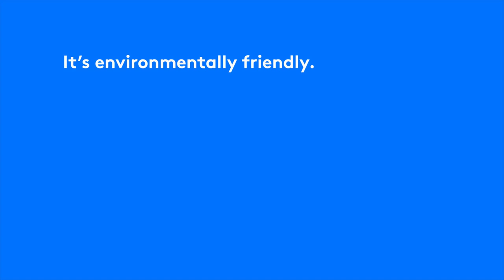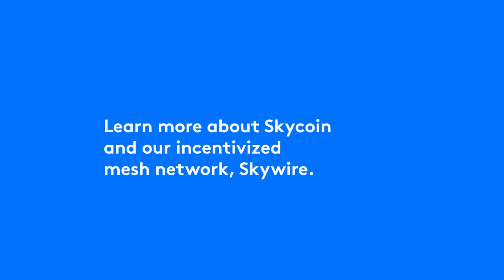What is ? | Cryptoclips Trailer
What is Skycoin? A currency for digital bandwidth, backed by the new internet. Fast transactions, no transaction fees, Skycoin is a third-generation cryptocurrency supporting a new free and open internet.

Bitcoin: 14C7VT7JyCvEsDiC4sb9SwtX2dWrzVF5CG
Ethereum: 0x43888Fefbb1b55Ea615943df8a4e1EFF4a7d4A79
Dash: Xw9GkCDzzpK7JfTpwHuhjfE3Wox9SJCp13
Litecoin: LMi8zvAL71oN8pH5fjgBQDV4vz2XFje4zb